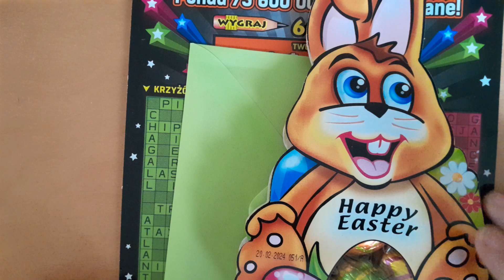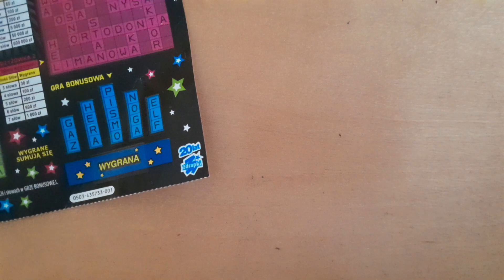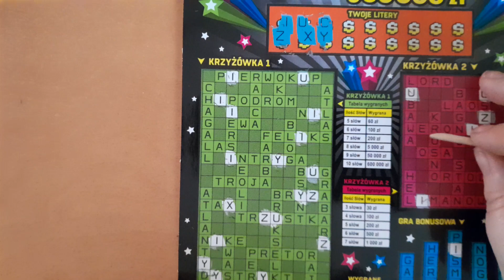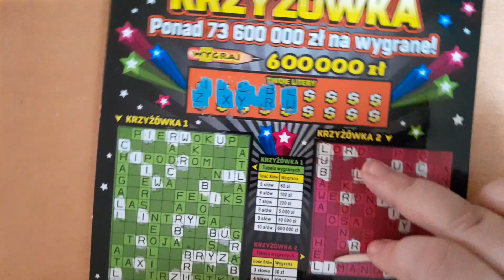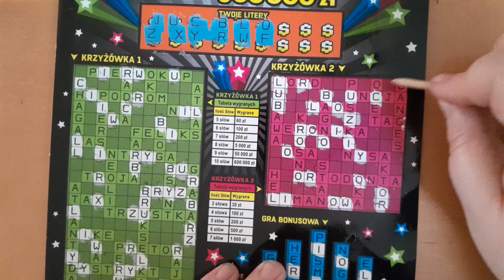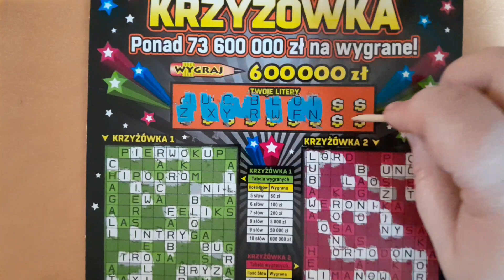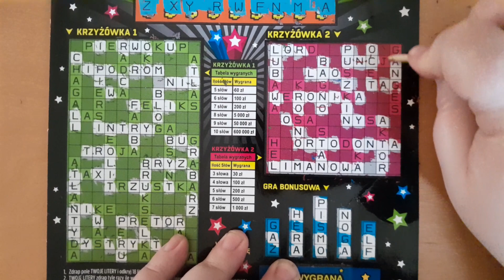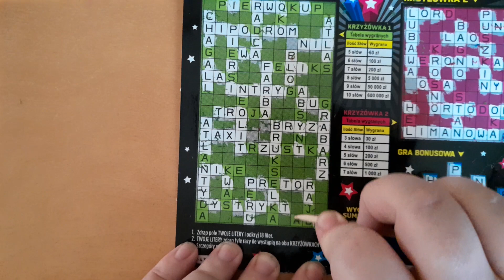Zdrapki Lotto Wielkanocna Niespodzianka od @mejkapmejkapowski 💚💚💚